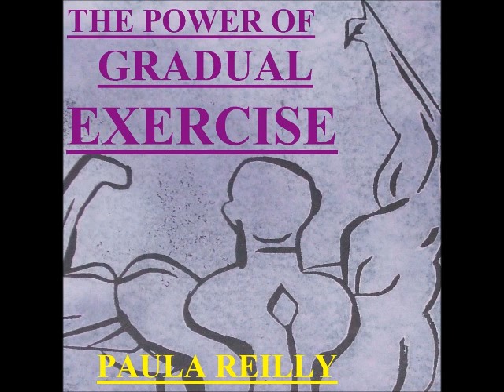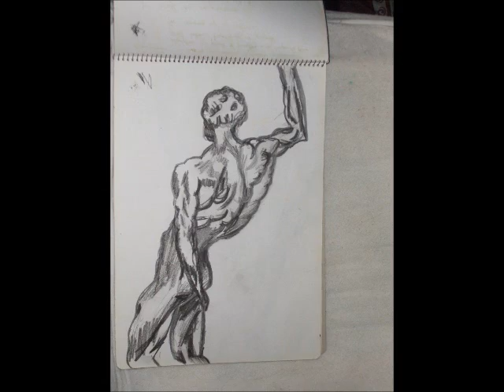PEVIOUS BEGREIVIOUS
A new collection of funnies from Paula Reilly.